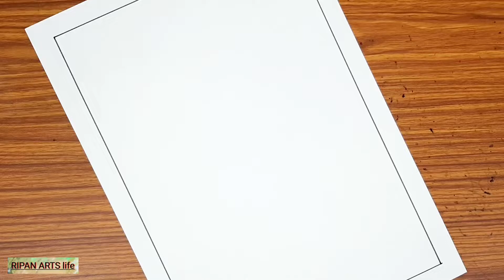Janmashtami special drawing | Krishna drawing step by step for beginners | Pastel colour drawing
Krishna drawing.

how to draw lord Krishna drawing step by step.

Krishna bhagwan drawing step by step.

nandalala drawing.

NEED.
A4 size white paper, pencil, eraser if you need, black sketch pen, permanent marker pen and POLO PASTEL COLOUR etc.

Hi 👋friends welcome to my RIPAN ARTS life Channel and today I want to show you how to draw a JANMASHTAMI SPECIAL DRAWING using pastel colour step by step. this is a leanthy video and i try to my best for editing yet this one still fast, no problem you see the drawing video carefully i think you will be able to understand.
so no skip just watch the Krishna bhagwan video.

.RIPAN KUMAR SARKAR.

(YOUTUBE LIBRARY)